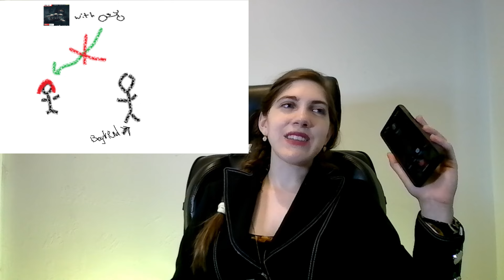Recommending Run Lola Run (to my Mom)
I'm not very familiar with German films, but if they're anything like this one, I'd love to see more.